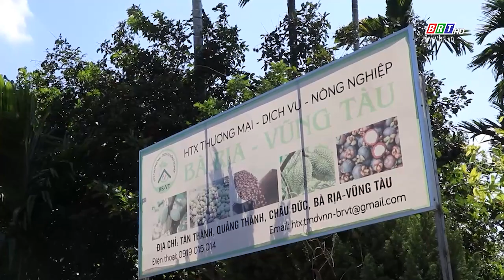Để nông sản BR-VT xuất ngoại || PHÁT TRIỂN & THỊNH VƯỢNG [20/11/2024] || BRT TV